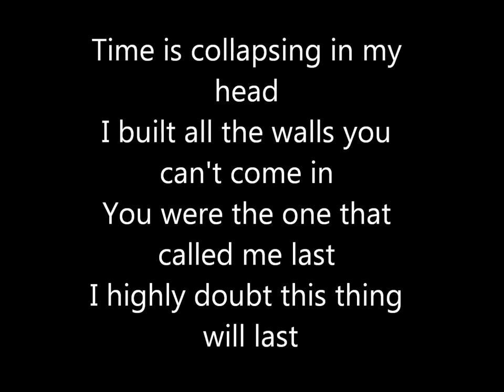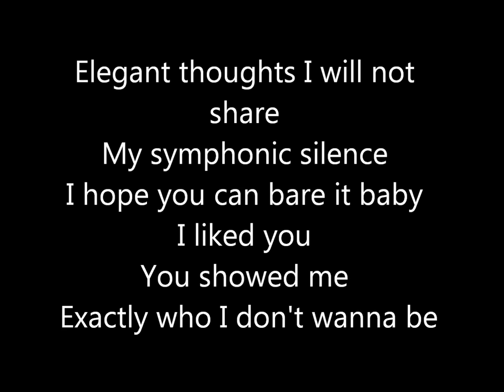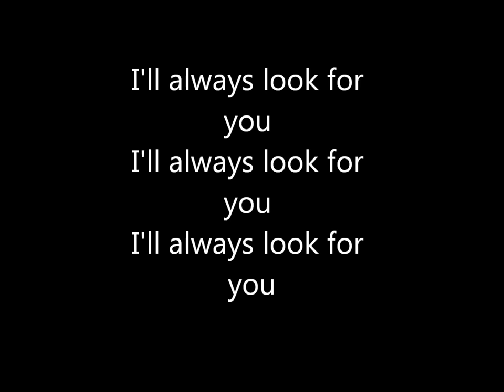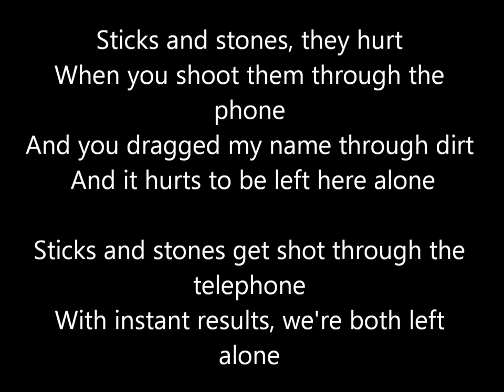Alien Ant Farm - Sticks And Stones Lyrics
Alien Ant Farm - Sticks And Stones ENJOY!!